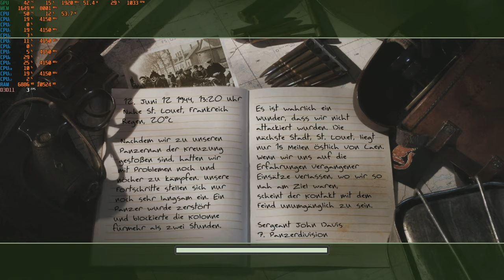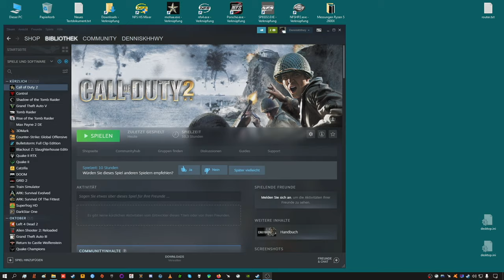Streamrecord CoD2 (Longplay) with EAX3 Part 10